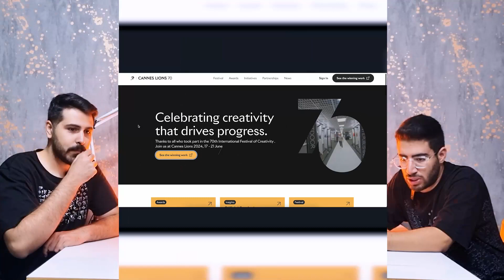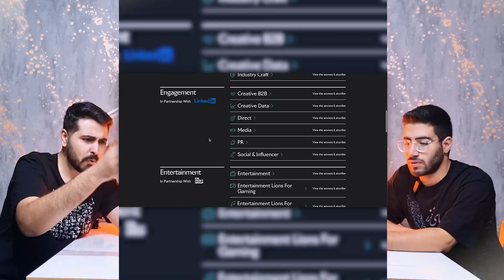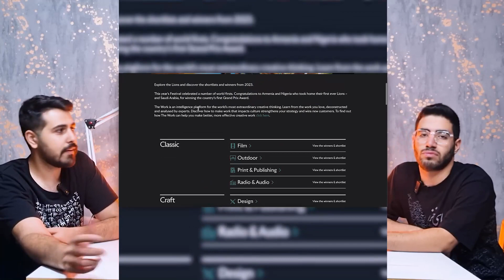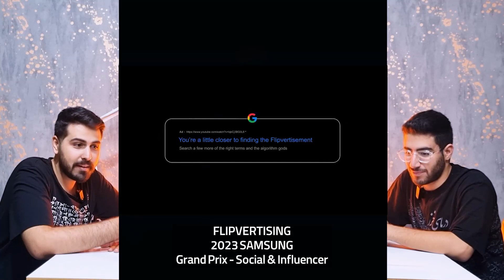Bold Show EP 20: بهترین کمپین‌های تبلیغاتی 2023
هر سال در کنار برگزاری جشنواره کن، جشنواره‌ دیگه‌ای به اسم شیرهای کن Cannes Lions برگزار میشه که اختصاص داره به حوزه خلاقیت، تبلیغات، مارکتینگ و روابط عمومی. در فستیوال شیرهای کن بهترین تبلیغات و کمپین‌های اجرا شده در یک سال انتخاب میشن ورتبه می گیرند.
ما در این قسمت بولدشو تصمیم گرقتیم یه سر به سایت این جشنواره بزنیم و چندتا از برنده های سال 2023 رو با هم ببینیم.
شما بیشتر با کدوم کمپین حال کردید؟
ممنون که حمایتمون می‌کنید و نظراتتون رو بهمون می‌گین. :)